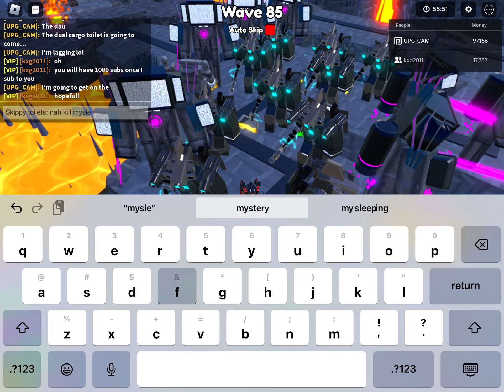Beating endless with kxgvids (not fake)